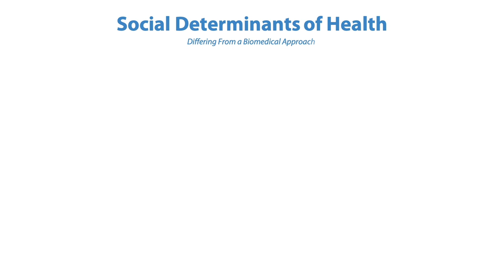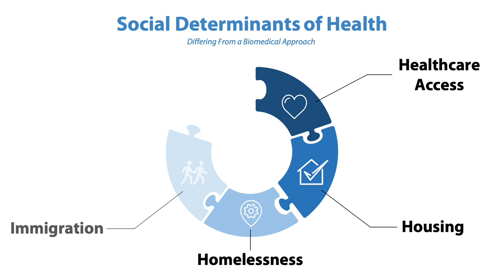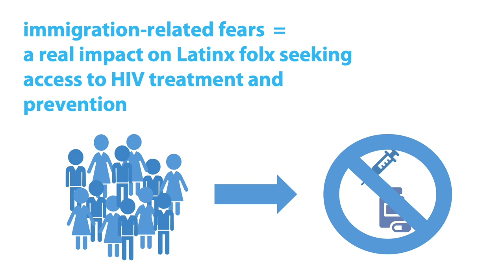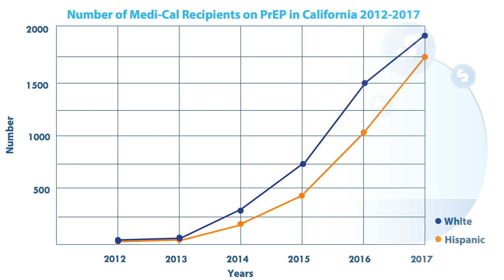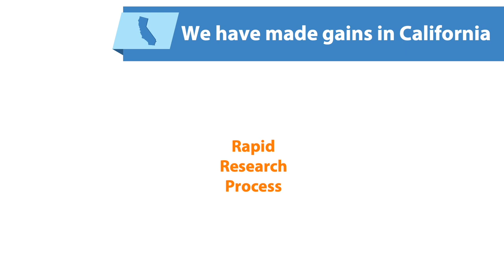CHPRC - California HIV Disparities Spotlight, Latinx Populations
The Southern California HIV/AIDS Policy Research Center would like to share our Spotlight Series on California's HIV disparities. This spotlight video will focus on Latinx populations in California.